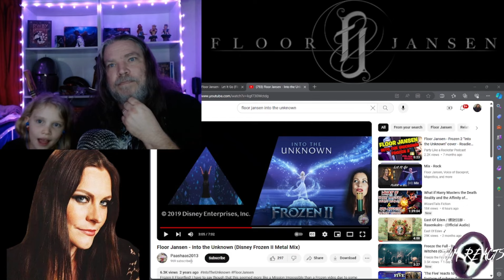Floor Jansen - Let It Go / Into The Unknown Reaction w/ Special Guest Emma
My reaction to Floor Jansen-Let it Go and Into the Unknown Elsa split screen with Very Special Guest Emma.

(809) Floor Jansen - Let It Go (Floor vs Elsa splitscreen) | Disney Frozen Metal Mix - YouTube
(809) Floor Jansen - Into the Unknown (Disney Frozen II Metal Mix) - YouTube